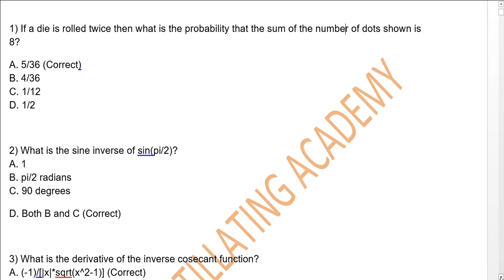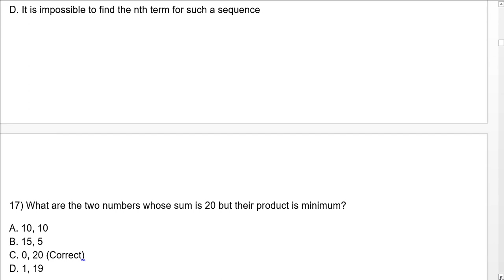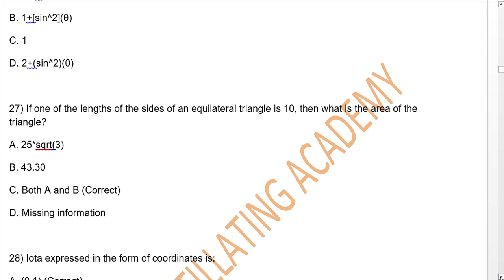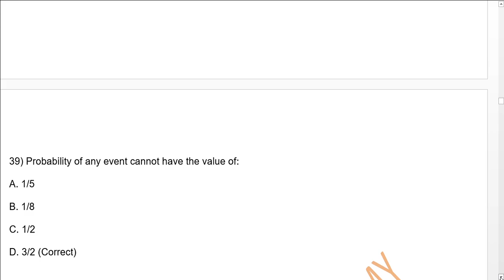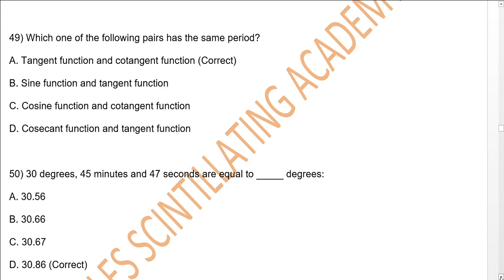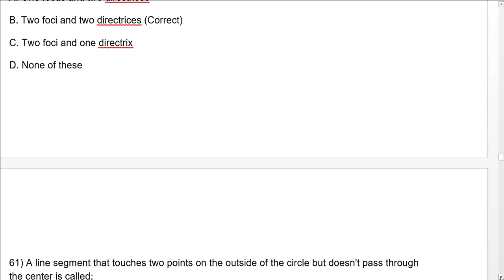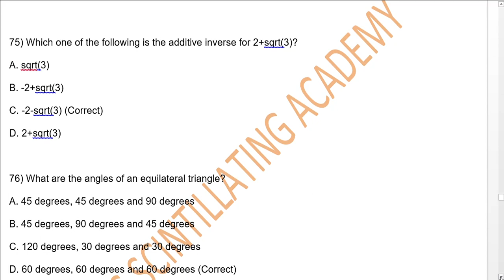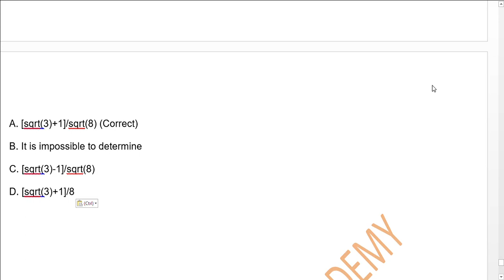NUST NET PREPARATION OF MATHEMATICS MOST IMPORTANT SOLVED MCQS